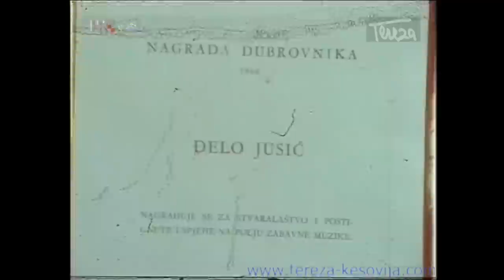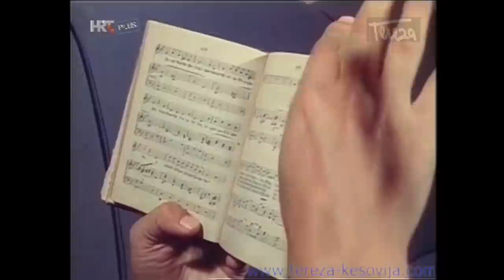Djelo Jusic - U prvom planu / P 1976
U prvom planu sa Djelom Jusicem

Sudjeluju :

Dubrovacki trubaduri
Milo Hrnic i grupa " Libertas "
Ibrica Jusic
Buco i Srdan
Tereza Kesovija
Mali raspjevani Dubrovnik
Richard Simonelli i zbor HNk
Folklorni ansaml Lindjo
Dubrovacke klape i orkestri

Copyright HRT